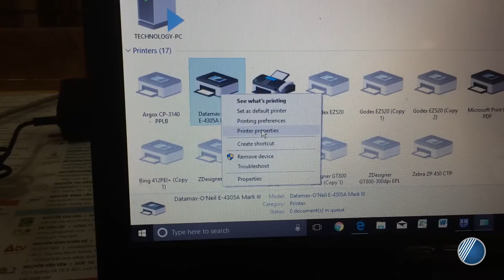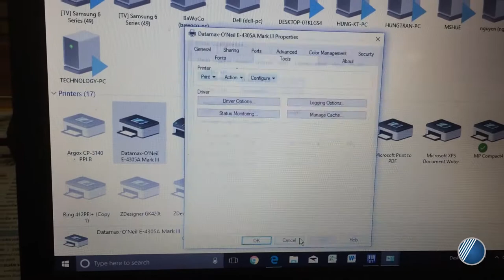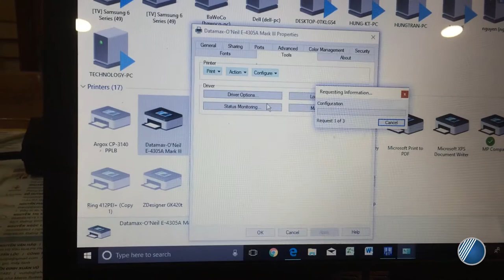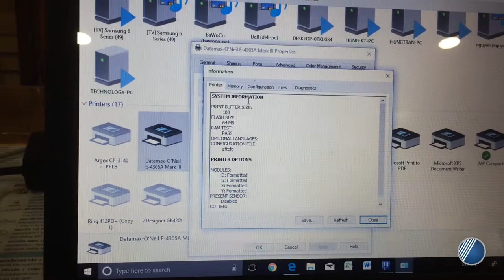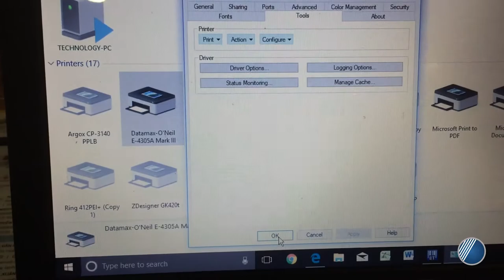Khắc phục lỗi không hiểu giấy - Máy in Datamax-O'Neil E-Class Mark III | Công Ty Thế Giới Mã Vạch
Máy in Datamax-O'Neil E-Class Mark III khi sử dụng bị lỗi nháy đèn do máy in không hiểu giấy. Làm sao khắc phục? Khám phá ngay video!
Tìm hiểu thêm thông tin chi tiết về máy in mã vạch Datamax-O'Neil E-Class Mark III